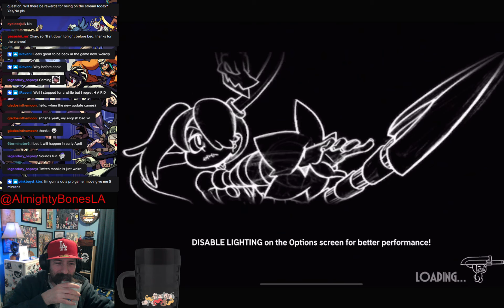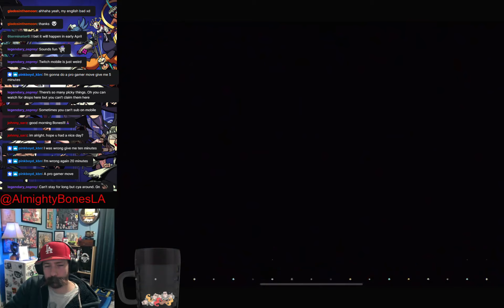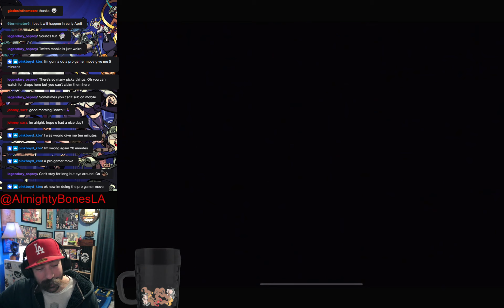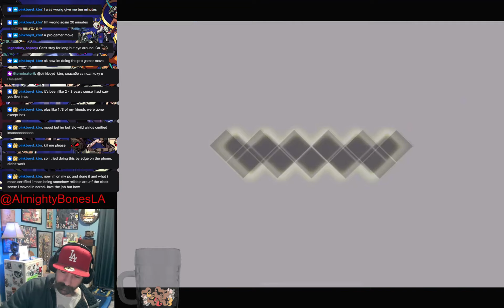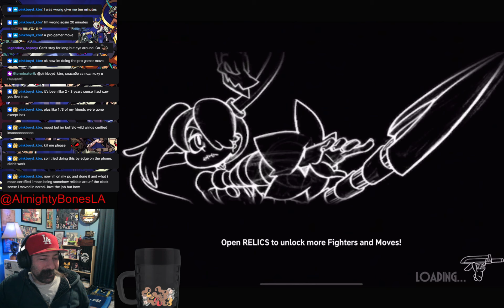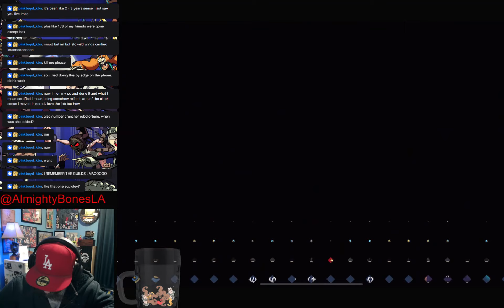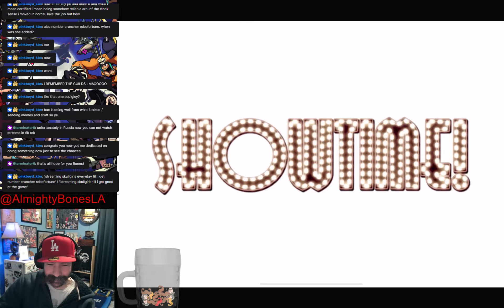Bones full stream March 16, 2023 - Little bit a SGM